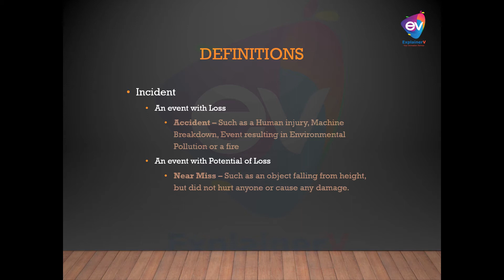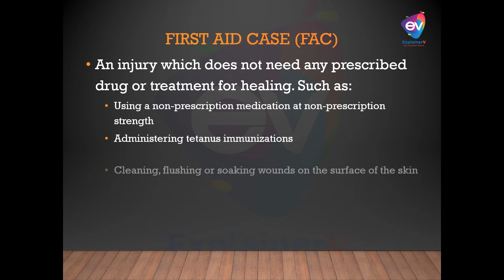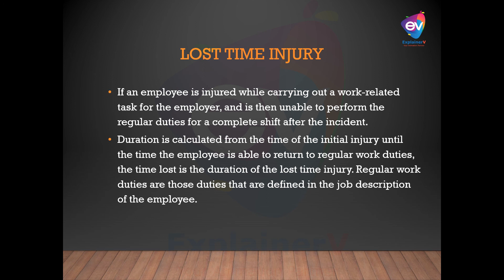Classification of injuries